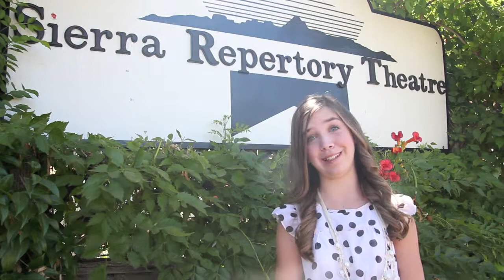SOUND OF MUSIC - A Few of My Favorite Things